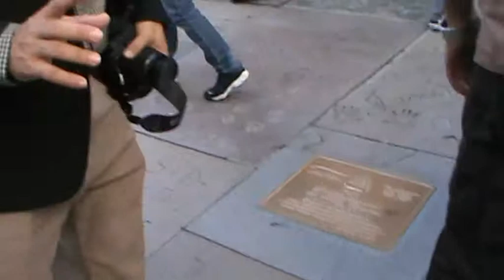ฮอลลีวูดวอล์กออฟเฟม ลอสแอลเจลิส ม.เจ้าพระยา นำคณะนักศึกษา ป.เอกศึกษาดูงาน กับ อ.ภูชิสส์ ศรีเจริญ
ฮอลลีวูดวอล์กออฟเฟม(Hollywood Walk of Fame)  และไชนิส เธียเตอร์(Chinese Theatre) แหล่งท่องเที่ยวถนนคนเดินของดารา สถานที่ถ่ายรูปกับรอยมือ รอยเท้าเหล่าดาราชื่อดังที่ประทักไว้พร้อมชื่อจารึกของดาราตุ๊กตาทองขนถนนฮอลลีวู้ด ฮอลลีวูด วอล์กออฟเฟม  เป็นทางเท้าที่อยู่สองข้างทางถนนฮอลลีวูด บูเลวาร์ด ในทิศตะวันออก ตะวันตก และไวน์สตรีท ในทิศเนือใต้ ทางเดินเท้าประมาณ 3.5 ไมล์ ประดับด้วยแผ่นหินตลแต่งเป็นรูปดาวห้าแฉก จำนวนมากว่า 2,000 ดวง จารึกชื่อของนักแสดง และบุคคลที่มีชื่อเสียงในวงการมายาจาก 5 วงการ ซึ่งถือเป็นเกียรติสูงสุด สำหรับผู้ได้รับการคัดเลือกให้จารึกชื่อ คือวงการภาพยนต์ วงการโทรทัศน์ วงการดนตรี วงการวิทยุ วงการละครเวที